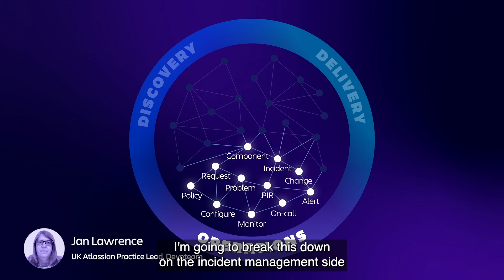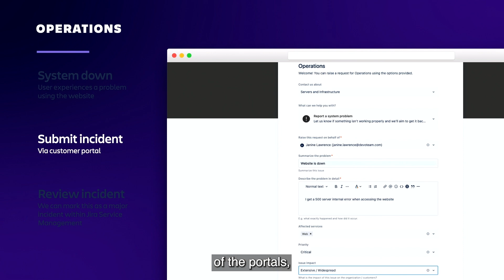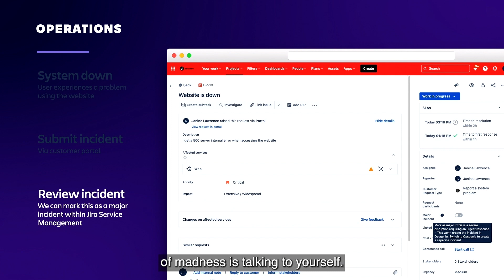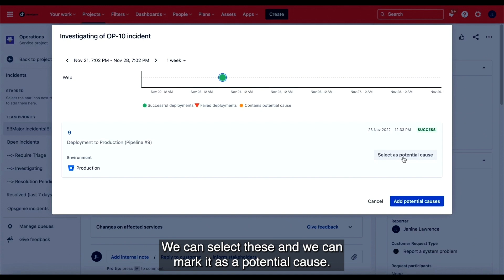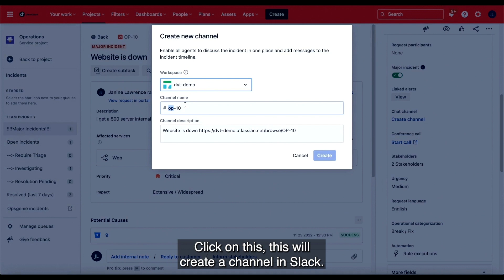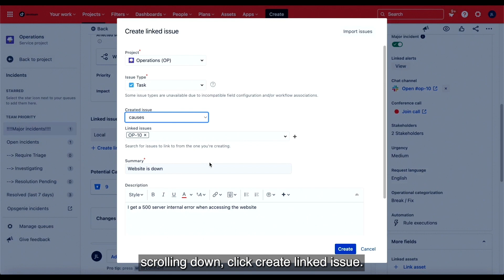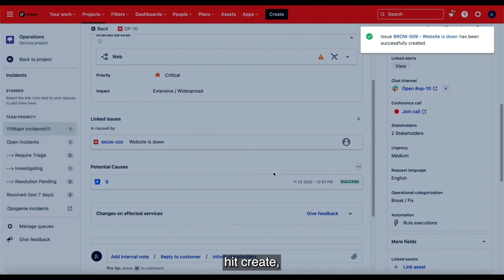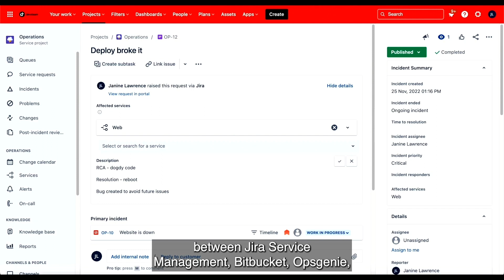Software Development & IT Teams in Harmony – Operations Phase | Jira Service Management | Atlassian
Learn how Jira Service Management empowers modern teams using Jira Software and Bitbucket throughout the software development life cycle, specifically the operations phase. We'll share tips to help your teams deliver value faster, eliminate information silos, and accelerate the flow of work across the Atlassian platform.

See how you can unite Dev and IT teams using Jira Service Management and Jira Software